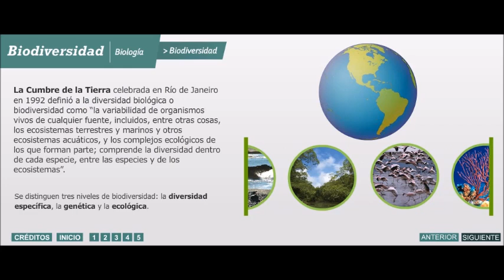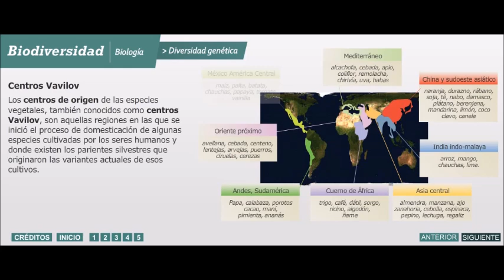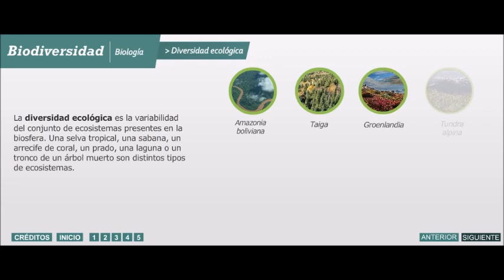biodiversidad infografía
Biodiversidad
¿Qué es la biodiversidad? Esta infografía con animaciones explica qué es la diversidad biológica y sus niveles: diversidad taxonómica, diversidad genética y diversidad ecológica.